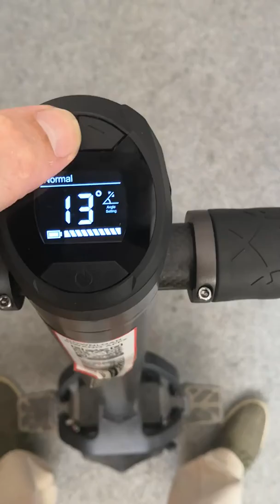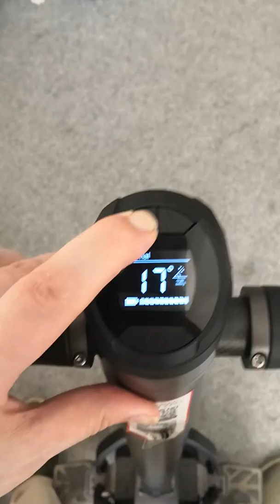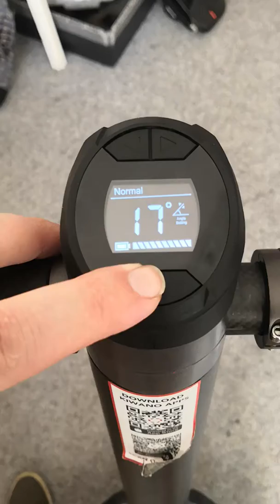KIWANO K01 - ISSUES part II bottons